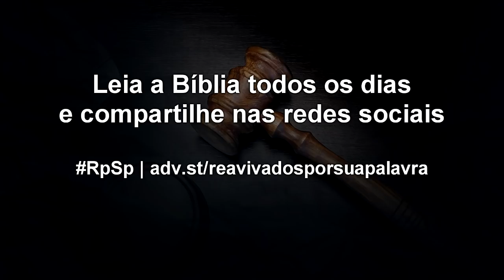Juízes 10 - Reavivados por Sua Palavra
“Falta um homem que se coloque diante da congregação e enfrente os inimigos”. Que triste realidade! É muito triste quando não há alguém disposto a liderar o povo de Deus, da apostasia para a fidelidade.